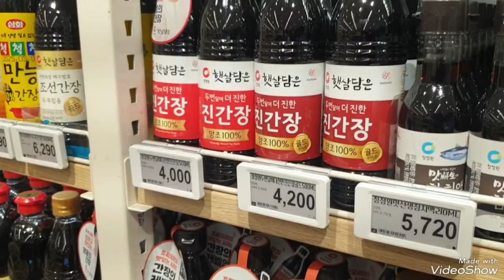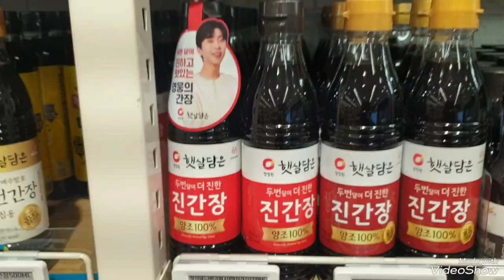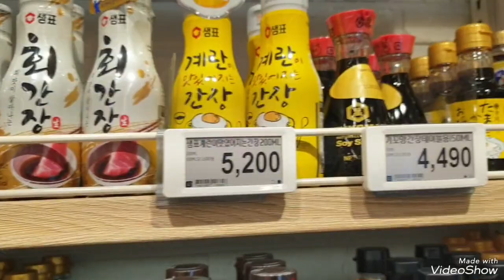임영웅 히어로 간장사러 추석연휴 지나고 롯데백화점에 다녀왔어요#임영웅 임영웅유튜브 청정원 영웅간장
임영웅 간장사러 추석연휴 지나고 롯데백화점에 고고 추석에 만난거 많이해서
그만 다 떨어졌답니다
청정원 햇살담은 영웅간장